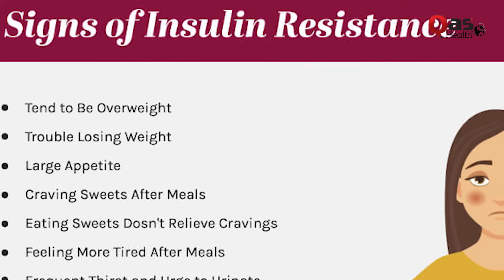Benefits Of Moringa - Sohanjna Ke Fayde | Sugar & Weight Loss Tips By Yumna Chattha | QASF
Social Media Handles of Yumna Chattha:
In this Video, Yumna Chattha Discuss About Moringa/Sohanjna Benefits - Best For Weight Loss & Sugar Patients.
1- Moringa drink for weight loss.
2- Moringa and Ginger tea health benefits Urdu/Hindi